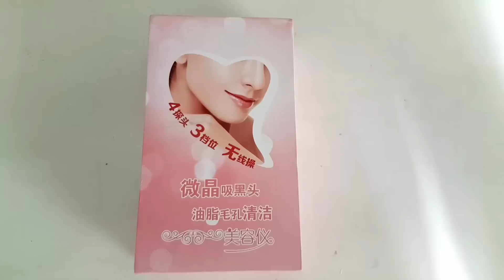O MELHOR REMOVEDOR DE CRAVOS! CHOCADA!! (+ MANIFESTADO PELA LEI DA ATRAÇÃO!)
💸É possível prosperar sem vender sua alma para a Matrix!
🏆Workshop EU SOU PROSPERIDADE! - ao vivo online 28/07/24

🙀DESCUBRA E ATIVE O PODER DOS ARQUÉTIPOS!

👩MULHER, DESCUBRA TODO SEU PODER FEMININO!

🚀VOLTE A BRILHAR NO SEU PROFISSIONAL!

🧙🏻APRENDA A MANIFESTAR SEUS DESEJOS!

👇Cadastre-se gratuitamente na EADPlataforma e comece a prosperar com sua escola virtual ou infoproduto